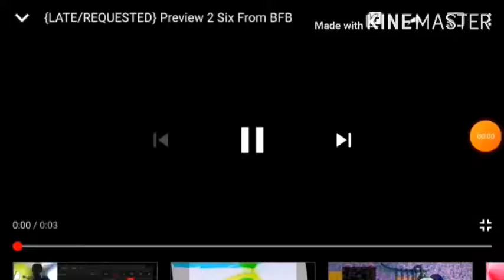Preview 2 Six From BFB Render Pack Collection Extended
Someone Makes Extended^3